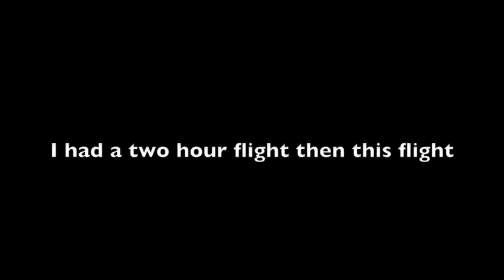Getting ready for the Olympic training center track camp Vlog 26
My day getting ready to leave to the Olympic training center!